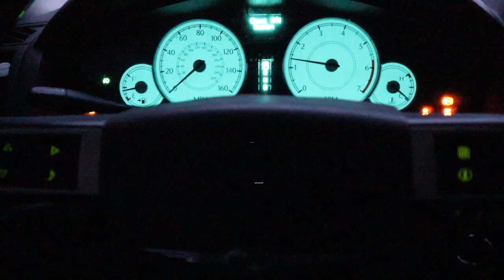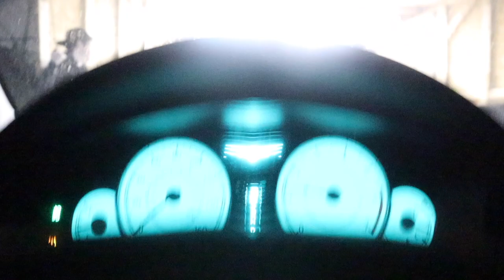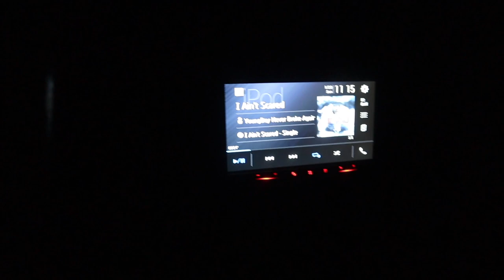I Had To Fix This On My 2007 Chrysler 300C SRT Design